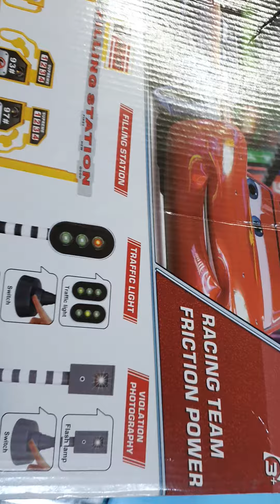Toy Cars | Lightning McQueen | Toy Radar & Toy Signal | Get Updated